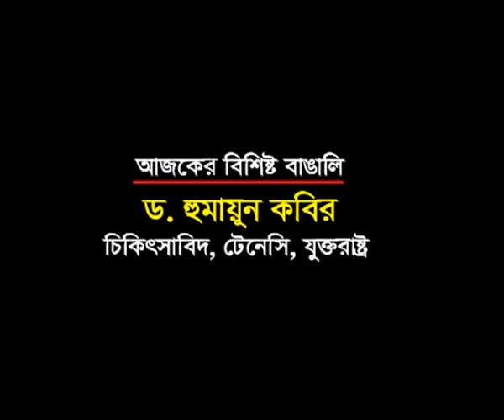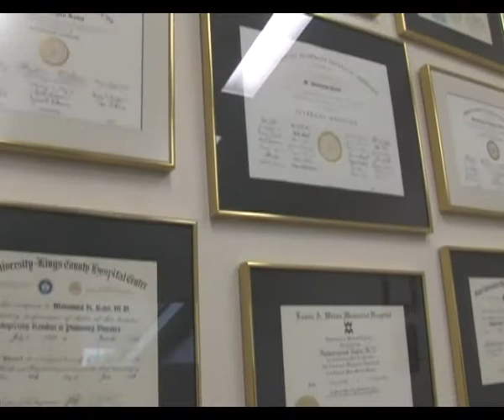Interview of Dr. Humayun kabir, Tennessee, USA. Director Arun Chowdhury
" BIDESHE BISHISHTO BANGALI" .Tv Show. Bangladeshi Television Channel, CHANNEL-I.